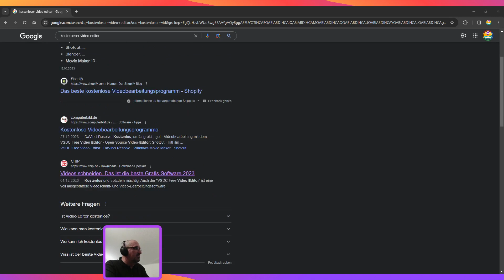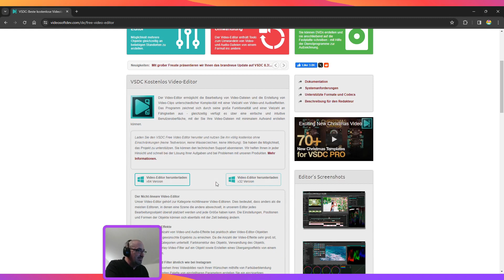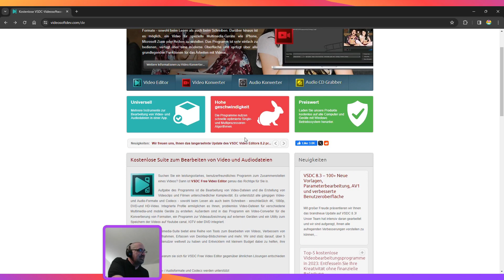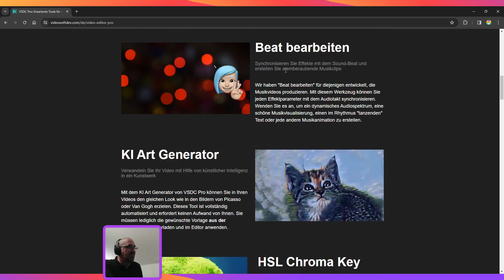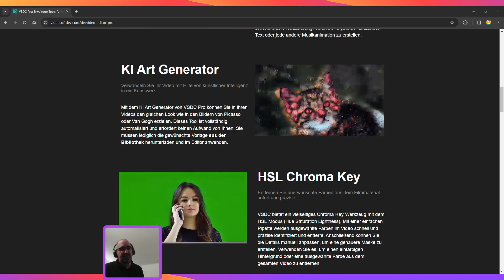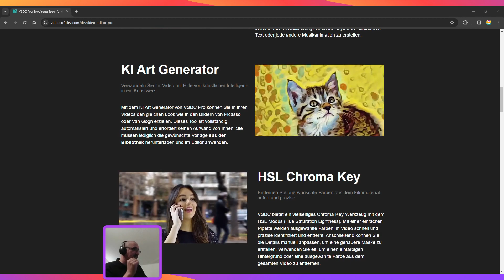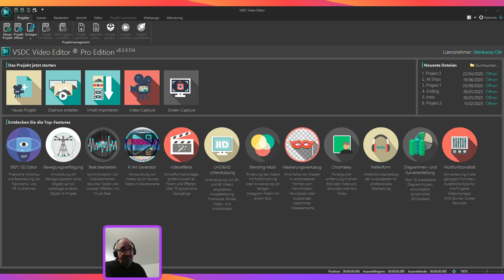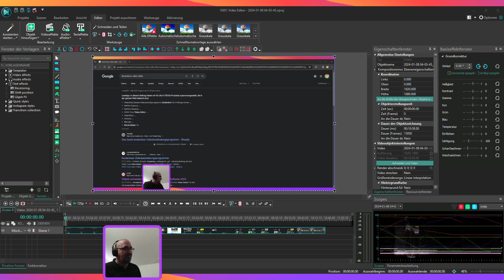VSDC Video Editor -Ein Programm was seines Gleichen sucht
Wichtig, ich erhalte keinen Bonus dafür, dass ich hier Werbung für das Produkt mache, es geschieht einfach aus Zufriedenheit über das Produkt, dies Video enthält somit keine bezahlte Werbung!